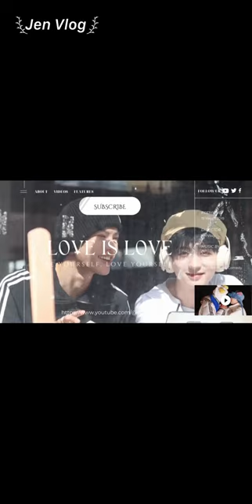[Engsub/BL] How perverted are Liu Cong's thoughts? Chen Lv & Liu Cong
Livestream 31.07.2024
Chen Lv/ Trần Luật: @Clv陈律
Date of birth/ Sinh ngày: 25/09/1997
Hometown/Quê quán: Nanchang, Jiangxi Province/ Nam Xương, Giang Tây
Height/ Chiều cao: 1m75
Date of birth/ Sinh ngày: 27/09/2001
Height/ Chiều cao: 1m85
Hometown/ Quê quán: Guangzhou, Guangdong Province/ Quảng Châu, Quảng Đông

Jen Vlog